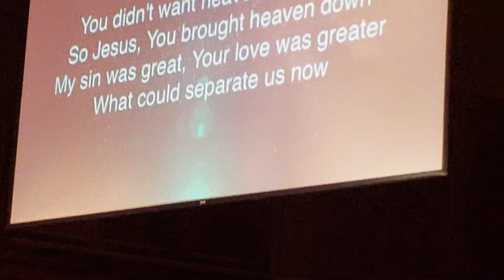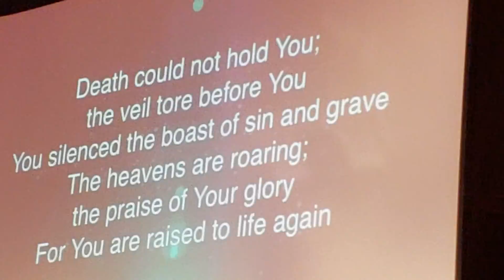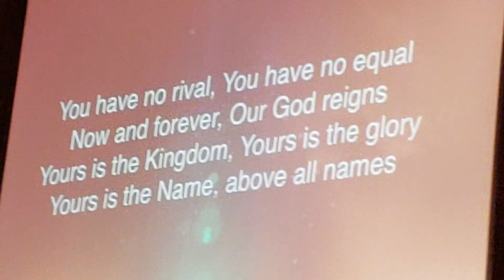A part of musical worship!parto de la muzika preghado!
A part of musical worship in Grace church Sunday morning the 5th of August 2018,Houston, Texas, USA.
Parto de la muzika preghado en la preghejo Grace,dimanche matene la 5-an de augusto 2018,Houston, Texas, Usono.